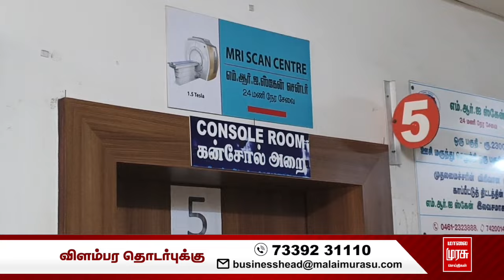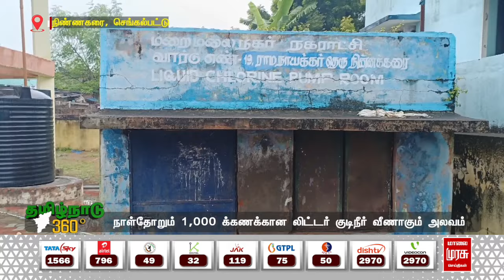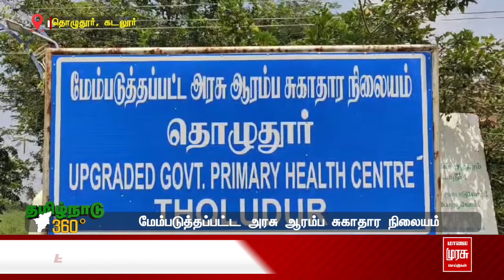தமிழ்நாடு 360 | மாலை மாவட்ட செய்திகள் | Tamilnadu District News | 13-11-2024 | MalaiMurasu Seithigal